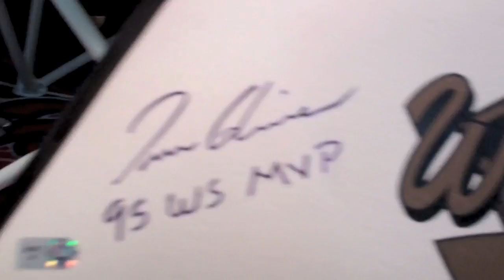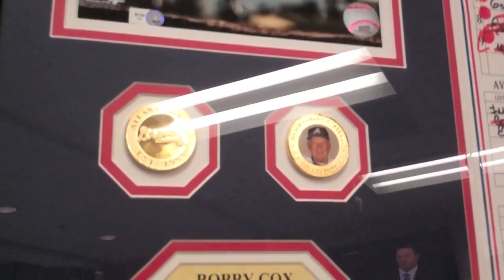Monday in ATL (Mom 5)